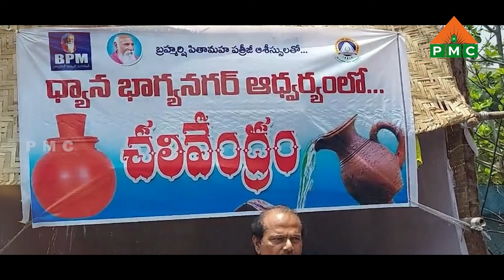PSSM ధ్యాన భాగ్యనగర్ ట్రస్ట్ | PMC Telugu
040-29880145